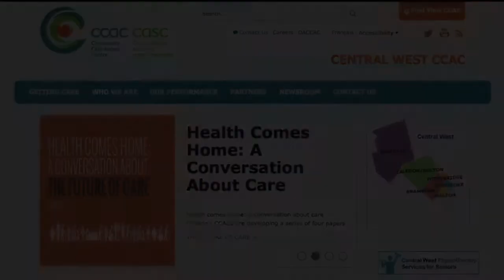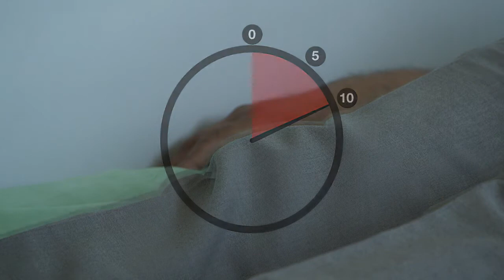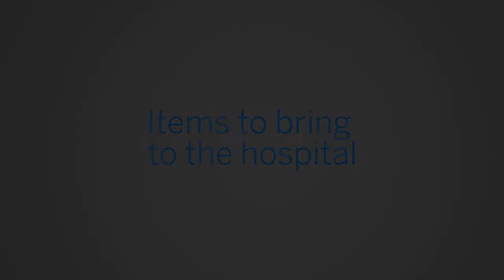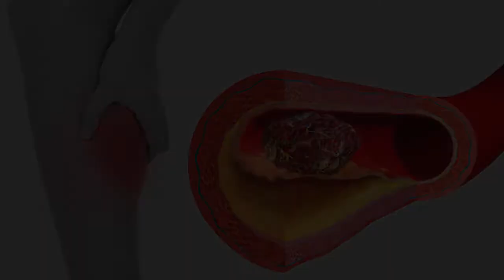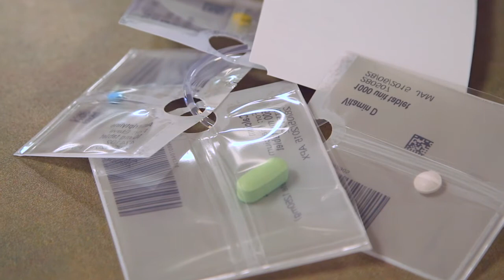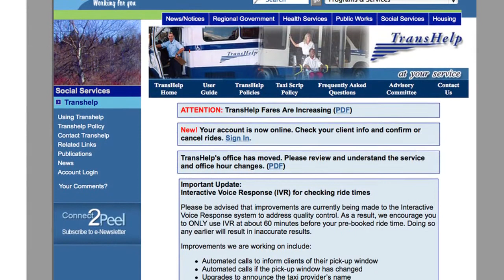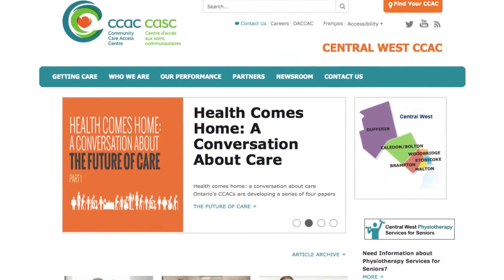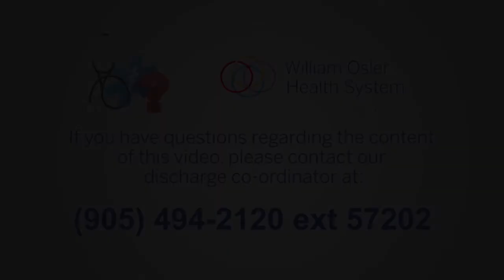How to prepare and care for your knee replacement surgery (Spanish)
Este video le ayudará a prepararse para antes, durante y después de la cirugía de reemplazo de rodilla.